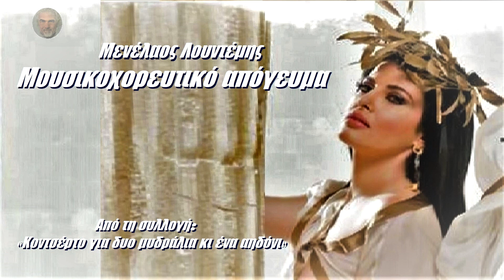Μουσικοχορευτικό απόγευμα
ΜΕΝΕΛΑΟΣ ΛΟΥΝΤΕΜΗΣ
Συλλογή: «Κοντσέρτο για δυο μυδράλια κι ένα αηδόνι...» (40/46)